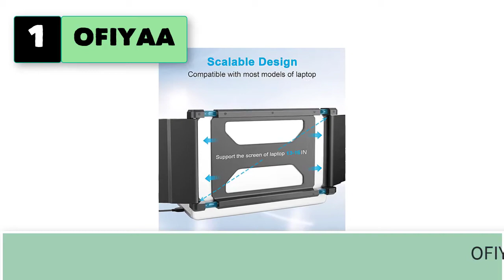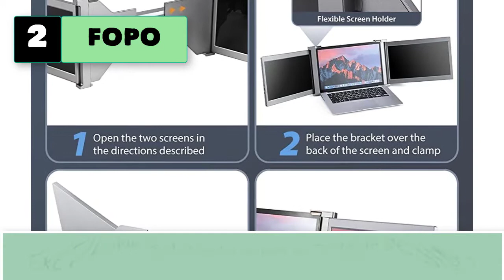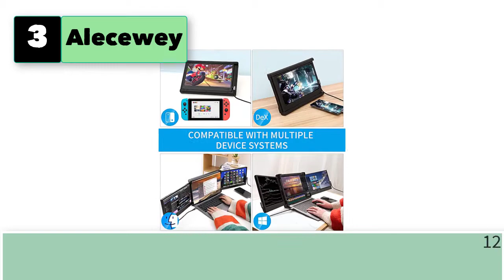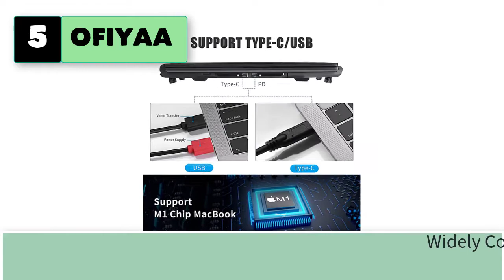Best Triple Portable Monitor For Laptop, Best Multi Screen Laptop Attachment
Best 5 Triple Portable Monitor For Laptop, Best Multi Screen Laptop Attachment

1.  OFIYAA Triple Portable Monitor.

2.  FOPO 13.3" Triple Portable Monitor for Laptop

3. Alecewey P2 Triple Portable Monitor for Laptop Screen Extender Dual Monitor Extender

4.  Trio Portable Monitor for Laptop, 12.5" Full HD IPS Display.

5.  OFIYAA P2 PRO Triple Portable Monitor for Laptop Screen Extender Dual Monitor .

5 More Triple Portable Monitor for Laptop, Best Multi Screen Laptop Attachment.
8.  13.3” Portable Monitor for Laptop, OFIYAA P2 Pro Triple Laptop Monitor Screen
9.  OFIYAA P2 Pro 13.3" Portable Monitor for Laptop, New Full HD IPS 1080P Display.